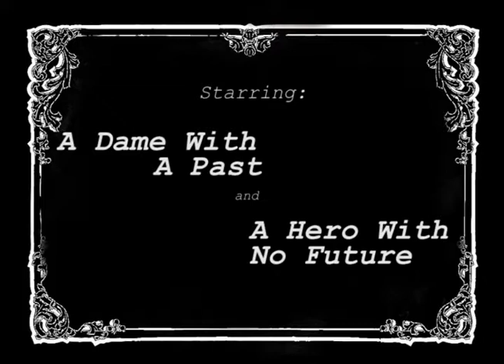Between Bullets and Kisses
Carlos Mario Méndez - Generos 2018-2 Maria Cuellar Utadeo.